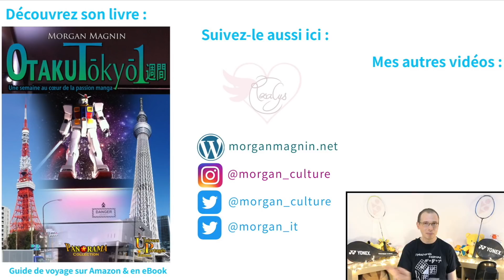The promised neverland, le nouveau shônen suspense thriller fantastique CHRONIQUE AVIS MANGA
・Le manga

・Auteur de "Otaku Tôkyô isshûkan"
・En livre sur Amazon

Auteur-illustratrice Cool Japan, je partage mes passions avec bienveillance, kawaii et fun ! Créatrice de romans, artbooks et livres jeunesse, je m’épanouis également sur YouTube en transmettant mes compétences et mon point de vue pétillant sur la vie en tant qu’artiste. Chaque jour à 10h, retrouvez des vidéos Tutoriaux de dessin, cours de japonais, vlogs de voyage, chroniques manga & anime, covers chanson & danse, recettes & dégustations, petits bonheurs & lifestyle.